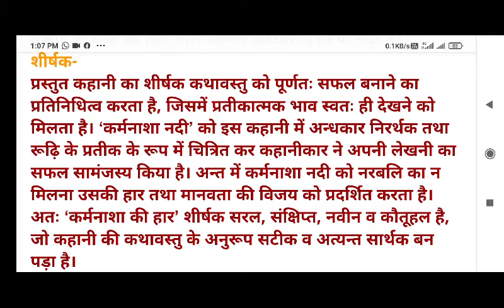कक्षा12हिंदी'कर्मनाशा की हार’ कहानी की समीक्षा -आचार्य प्रमोद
'कर्मनाशा की हार’ कहानी की समीक्षा
-आचार्य प्रमोद
‘कर्मनाशा की हार’ शिवप्रसाद सिंह द्वारा रचित एक चरित्र प्रधान सामाजिक कहानी है। उन्होंने इस कहानी के माध्यम से समाज में व्याप्त रूढ़िवादिता और अन्धविश्वास का विरोध किया है। प्रस्तुत कहानी की समीक्षा।
कथानक-
‘कर्मनाशा की हार’ एक चरित्र प्रधान कहानी है। इसमें भैरो पाण्डे के व्यक्तित्व के माध्यम से कहानीकार ने प्रगतिशील सामाजिक दृष्टिकोण का समर्थन किया है। कहानी में कहीं भी दिखावा नहीं है। इसमें कहानीकार ने जीवन के छोटे-छोटे क्षणों को पिरोया है। लेखक ने कहानी के माध्यम से यह स्पष्ट किया है कि समाज का शक्तिशाली वर्ग समाज का ठेकेदार बना हुआ है। वह कुछ भी कर सकता है, जबकि कमजोर वर्ग यदि उन्हीं कार्यो को करता है, तो उन्हें दण्डित किया जाता है। इस कहानी में एक ब्राह्मण युवक कुलदीप अपने घर के समीप रहने वाली मल्लाह परिवार की विधवा फुलमत से प्रेम करने लगता है|
परिवार के सदस्य उसे स्वीकार नहीं करते तथा अपने बड़े भाई भैरों पाण्डे की डॉट से घबराकर कुलदीप घर छोड़कर भाग जाता है। फुलमत एक बच्चे को जन्म देती है। तभी कर्मनाशा नदी में बाढ़ आ जाती है, जिसे लोग फुलमत के पाप का परिणाम मानकर उसे और उसके बच्चे को नदी में फेंककर बलि देना चाहते हैं, जिससे नदी में आई बाढ़ समाप्त हो। इसका विरोध करते हुए प्रगतिशील भैरी पाण्डे उसे अपनी कुलवधू के रूप में स्वीकार करके गाँव वालों का मुँह बन्द कर देते हैं।
पात्र और चरित्र-चित्रण-
प्रस्तुत कहानी में मुख्य पात्र भैरो पाण्डे हैं। भैरो पाण्डे को ही कहानी का नायक भी कहा जा सकता है। इनका चरित-चित्रण बहुत ही मनोवैज्ञानिक ढंग से हुआ है। प्रारम्भ में वे लोक-लाज से आतंकित हैं, लेकिन शीघ्र ही उनमें मानवतावादी दृष्टिकोण प्रस्फुटित होता है। वे कायरता छोड़कर उदारता का परिचय देते हैं और मानवता की रक्षा के लिए पूरे समाज से भिड़ जाते हैं। इसके अतिरिक्त अन्य उल्लेखनीय पात्रों में कुलदीप एवं फुलमत हैं।
कुलदीप में किसी सीमा तक मर्यादा का बोध भी है, जिसके कारण वह चुपचाप घर छोड़कर चला जाता है, जबकि फुलमत अपने प्रेम की निशानी अपने बच्चे को जन्म देकर अपनी पवित्र भावना को दर्शाती है। मुखिया ग्रामीण समाज का प्रतिनिधि तथा अन्धवादियों का समर्थक चरित्र है। वह ईष्यालु एवं क्रूर है। इस प्रकार, चरित्र चित्रण की दृष्टि से यह एक सफल कहानी है।
कथोपकथन या संवाद-
इस कहानी की संवाद योजना में नाटकीयता के साथ-साथ सजीवता तथा स्वाभाविकता के गुण भी मौजूद हैं। संवाद, पात्रों के चरित्र उद्घाटन में सहायक हुए हैं, जिससे पात्रों की मनोवृत्तियों का उद्घाटन हुआ है। वे संक्षिप्त, रोचक, गतिशील, सरस और पात्रानुकूल हैं।
देशकाल और वातावरण-
‘कर्मनाशा की हार’ एक आँचलिक कहानी है। इस कहानी में स्वाभाविकता लाने के उद्देश्य से वातावरण की सृष्टि की ओर विशेष ध्यान दिया गया है। एक कुशल शिल्पी की तरह कथाकार ने देशकाल और वातावरण का चित्रण किया है। इसके अन्तर्गत सामाजिक, धार्मिक और आर्थिक परिस्थितियों का चित्रण हुआ है। लेखक ने कर्मनाशा की बाढ़ का चित्र ऐसा खींचा है, जैसे पाठक किनारे पर खड़ा होकर बाढ़ का भीषण दृश्य देख रहा हो |
भाषा-शैली-
भाषा में ग्रामीण शब्दावली मानुष, डीह, तिताई, दस, बिटवा, चौरा आदि का प्रयोग किया गया है। साथ ही मुहावरे तथा लोकोक्तियों का भी प्रयोग करके कथा के वातावरण को सजीव बनाया गया है, जैसे-दाल में काला होना, पेट में जैसे-हौसला, सैलाब आदि के साथ-साथ दोहरे प्रयोग वाले शब्द; जैसे-लोग-बाग, उठल्ले-निठल्ले आदि के कारण भाषा में और अधिक सजीवता आ गई है।
इस कहानी में शिल्पगत विशेषताओं व अधिक फ्लैशबैक की पद्धति का प्रयोग करके लेखक ने घटनाओं की तारतम्यता को कुशलता से जोड़ा है। कहानी की शैली की एक और विशेषता है, सजीव चित्रण और सटीक उपमाएँ। कहानीकार में बाढ़ की विभीषिका का बड़ा ही जीवन्त तथा रोमांचक चित्रण किया है।
उद्देश्य-
उपेक्षिता के प्रति सहानुभूति एवं संवेदना व्यक्त करना तथा उनके अधिकारों के लिए संघर्ष करने की प्रेरणा देना इस कहानी का एक मुख्य उद्देश्य है। इसमें शोषित वर्ग की आवाज को बुलन्द किया गया है। यह कहानी प्रगतिशीलता एवं मानवतावाद का समर्थन करती है। इसमें अन्धविश्वासों को खण्डित किया गया हैं। वैययिक व सामाजिक सभी प्रकार के स्तरों पर होने वाले शोषण का विरोध किया गया है।
शीर्षक-
प्रस्तुत कहानी का शीर्षक कथावस्तु को पूर्णतः सफल बनाने का प्रतिनिधित्व करता है, जिसमें प्रतीकात्मक भाव स्वतः ही देखने को मिलता है। ‘कर्मनाशा नदी’ को इस कहानी में अन्धकार निरर्थक तथा रूढ़ि के प्रतीक के रूप में चित्रित कर कहानीकार ने अपनी लेखनी का सफल सामंजस्य किया है। अन्त में कर्मनाशा नदी को नरबलि का न मिलना उसकी हार तथा मानवता की विजय को प्रदर्शित करता है। अतः ‘कर्मनाशा की हार’ शीर्षक सरल, संक्षिप्त, नवीन व कौतूहल है, जो कहानी की कथावस्तु के अनुरूप सटीक व अत्यन्त सार्थक बन पड़ा है।